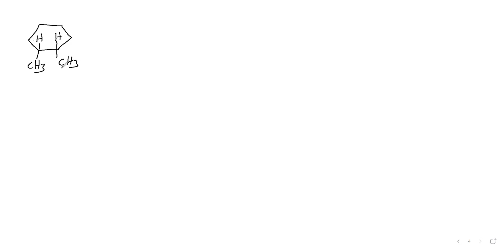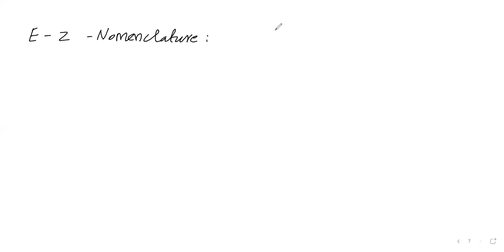GEOMETRICAL ISOMERISM PART 3 JEE, NEET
CIS - TRANS, E - Z NOMENCLATURE